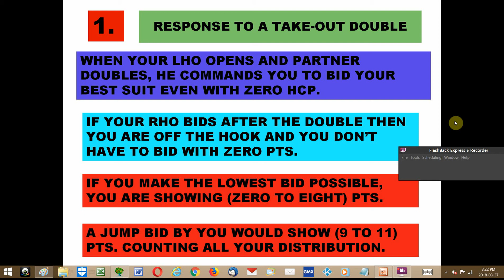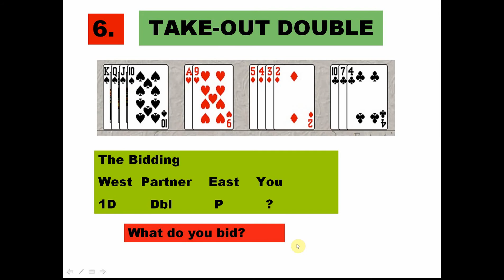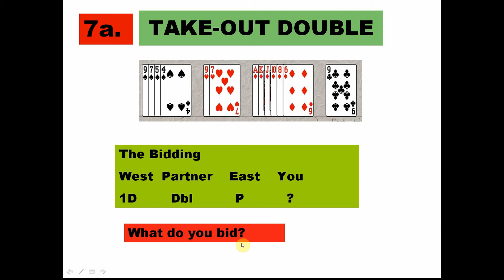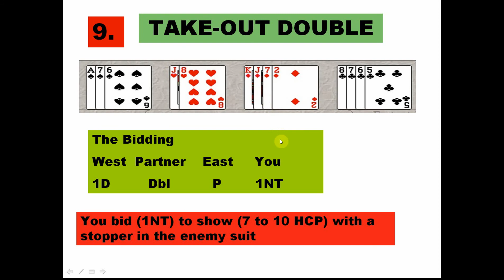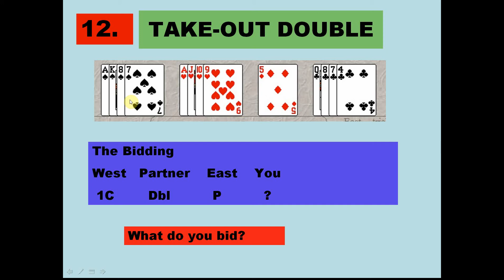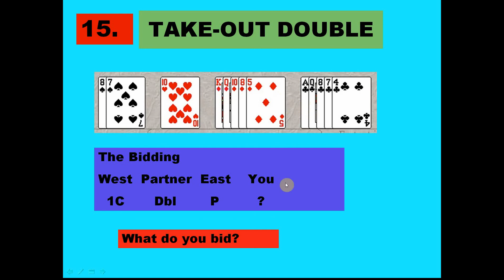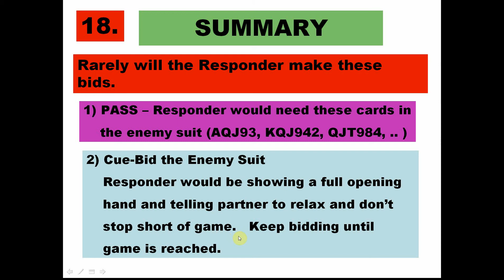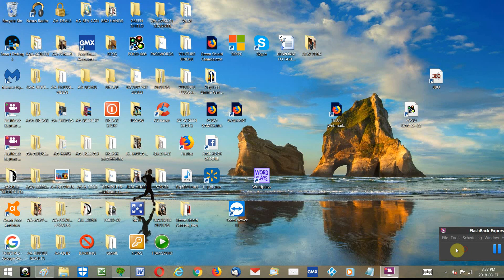BRIDGE - RESPOND TO A TAKE-OUT DOUBLE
HOW TO SHOW YOUR HAND